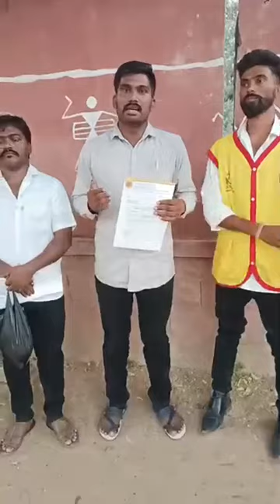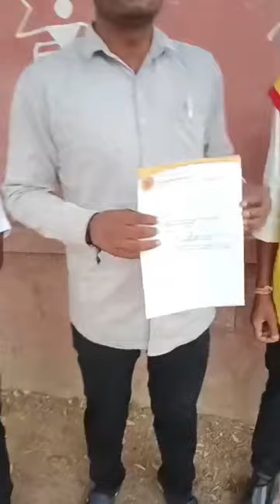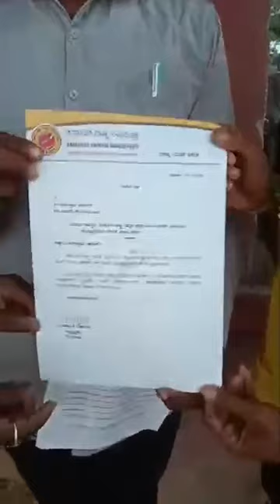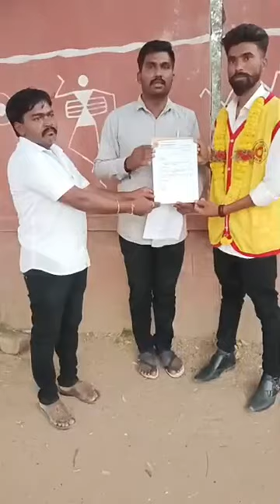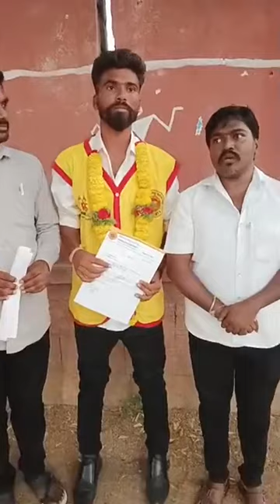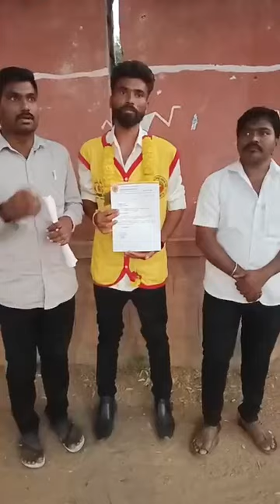KRS ಪಕ್ಷದ ರಾಯಚೂರು ಜಿ ಯುವ ಘಟಕದ ಜಿಲ್ಲಾಧ್ಯಕ್ಷರಾಗಿ ರಾಮಸ್ವಾಮಿ_ಆರೋಲಿ ಇವರನ್ನು ನೆಮಕಮಾಡಿ ಆದೇಶ..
KRS ಪಕ್ಷದ ರಾಯಚೂರು ಜಿಲ್ಲೆಯ ಯುವ ಘಟಕದ ಜಿಲ್ಲಾಧ್ಯಕ್ಷರಾಗಿ ಶ್ರೀ ರಾಮಸ್ವಾಮಿ_ಆರೋಲಿ ಇವರನ್ನು ನೆಮಕಮಾಡಿ ಆದೇಶ ಪತ್ರ ನೀಡಲಾಯಿತು.
ಬನ್ನಿ ರಾಜ್ಯಾದ್ಯಂತ ನಾಯಕತ್ವ ಜವಾಬ್ಧಾರಿ ಪಡೆಯುವ ಆಕಾಂಕ್ಷಿಗಳು ಪ್ರಾಮಾಣಿಕ ಜನಪರ ರಾಜಕಾರಣಕ್ಕೆ ಯುವಕರು ಮುಂದಾಗಿ.
ನೇಮಕಾತಿ ಸಂದರ್ಭದಲ್ಲಿ ಪಕ್ಷದ ಮುಖಂಡರಾದ ಜಿ ವೆಂಕಟೇಶ ,ಅಮರೇಶ್ ,ಮತ್ತಿತರು ಇದ್ದರು.

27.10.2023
ರಾಯಚೂರು

ನಿರುಪಾದಿ ಕೆ ಗೊಮರ್ಸಿ ರಾಜ್ಯಾಧ್ಯಕ್ಷ,ಯುವ ಘಟಕ
ಕರ್ನಾಟಕ ರಾಷ್ಟ್ರ ಸಮಿತಿ ಪಕ್ಷ
ಸಂಪರ್ಕಿಸಿ...7676791041